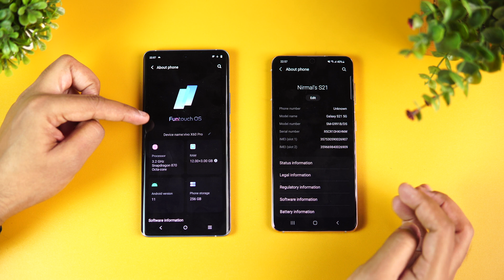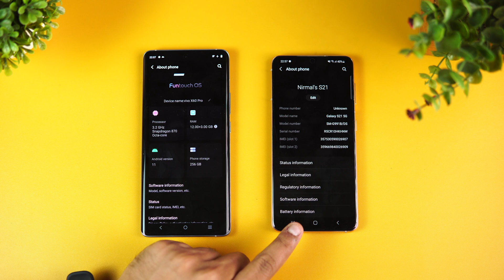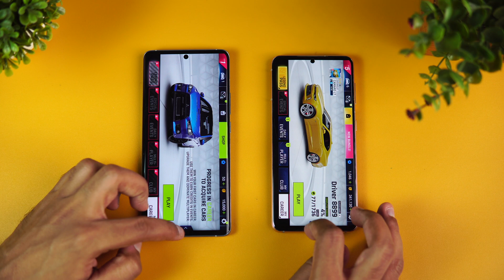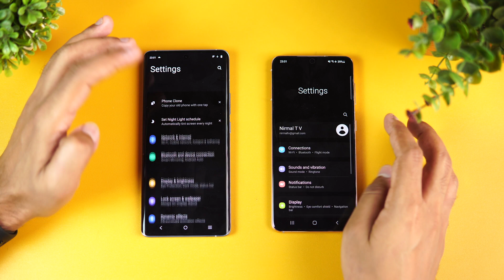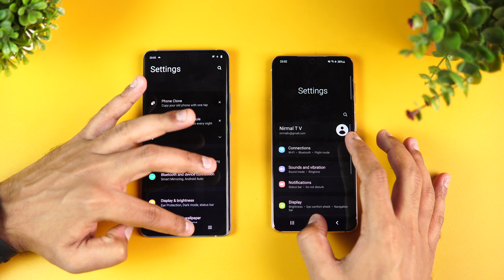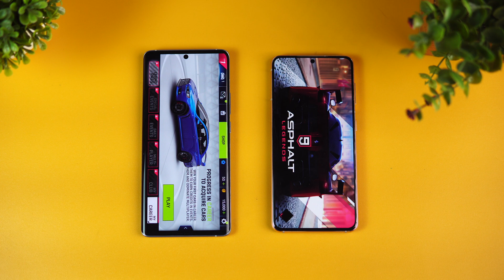Vivo X60 Pro vs Samsung Galaxy S21 Speedtest [SD870 vs Exynos 2100]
Vivo X60 Pro has SD870 Octa Core processor and Galaxy S21 has Exynos 2100 Octa core processor and here is the speedtest comparison of the two devices.